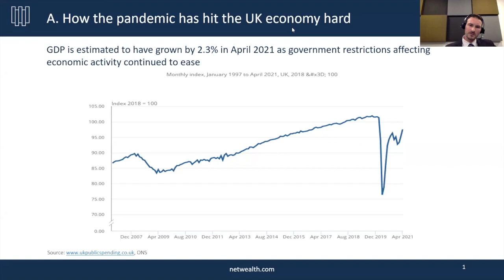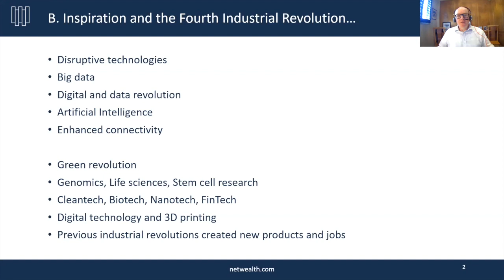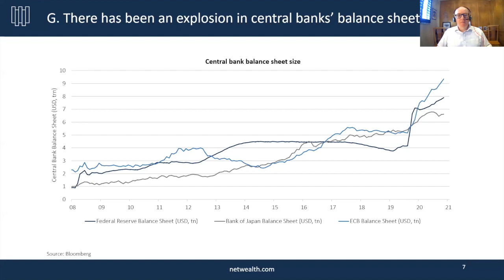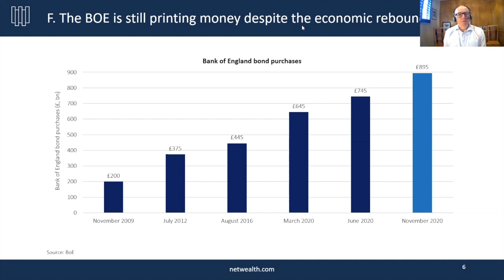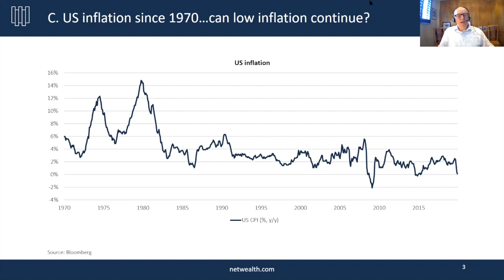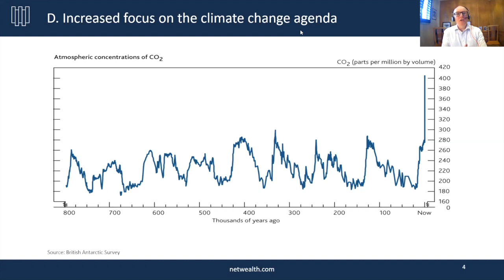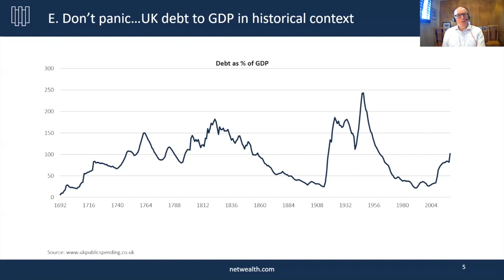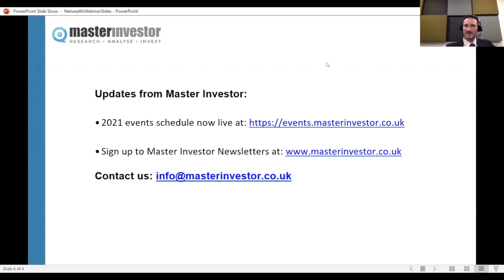Super forecasting the next five years: the macro trends that matter for investors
Chief Economic Strategist of Netwealth, Gerard Lyons in discussion with Master Investor. Over a long career in the City, Gerard has demonstrated excellent foresight on the issues and themes that have driven economies and markets at home and globally. He has a long track record of calls, many non-consensus, that have proved right. What does he foresee now and what lies ahead for markets and investors over the next five years?